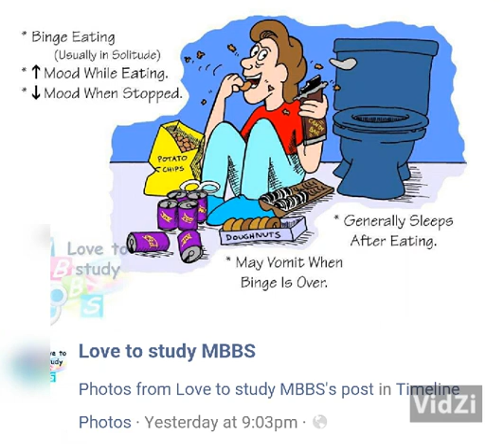SUMMER HEALTHY SEASONS PERSPECTIVE CONSULTANT NEUROLOGIST MEHWISH SUBSCRIBE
SUMMER HEALTHY SEASONS PERSPECTIVE CONSULTANT NEUROLOGIST MEHWISH BUTT